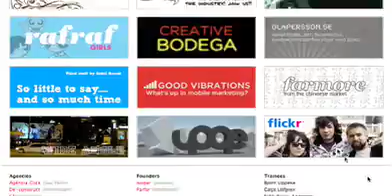[Grupo TV1] Vídeos virais - Guia do Futuro TV1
Maurício Moreira, diretor de criação da TV1.Com, e Vitor Freire, da TV1 Vídeo, falam sobre a viralização de vídeos na web, maneiras de viralizar e ações virais como as desenvolvidas pela agência para o Boticário e para a Hellmann's (Unilever).